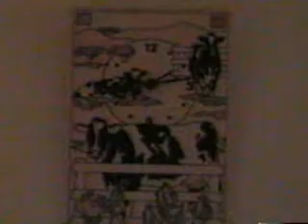Chemistry with Matthew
Only the best science video ever! It is even better than The Chemistry Kidz!